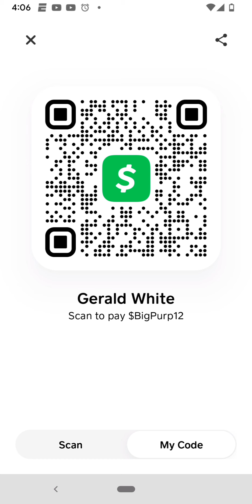$Bigpurp12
beat sample😁
hit me up if you'd like some samples.